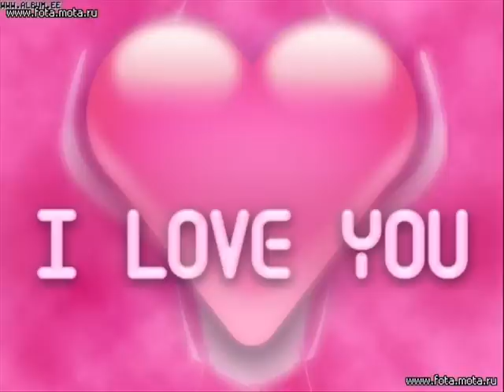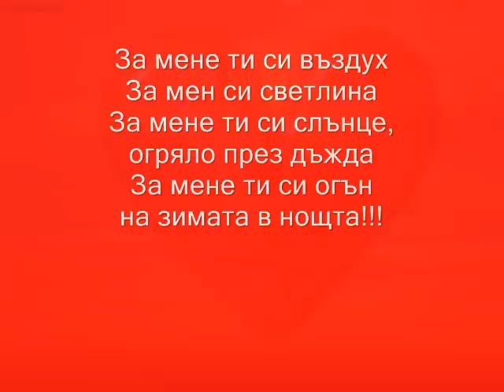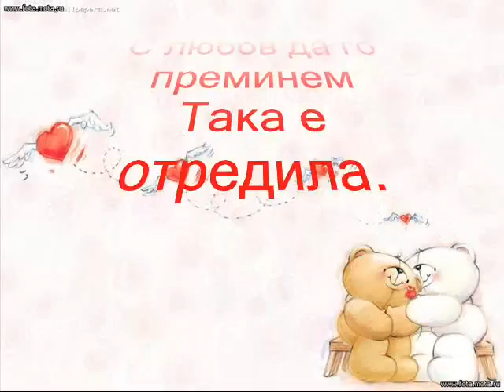Podarqvam ti dushata si...